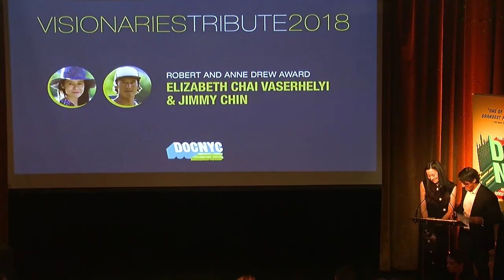DOC NYC presents Elizabeth Chai Vasarhelyi and Jimmy Chin at the Visionaries Tribute in 2018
DOC NYC presents Elizabeth Chai Vasarhelyi and Jimmy Chin with the Robert and Anne Drew Award for Documentary Excellence at the Visionaries Tribute in 2018.